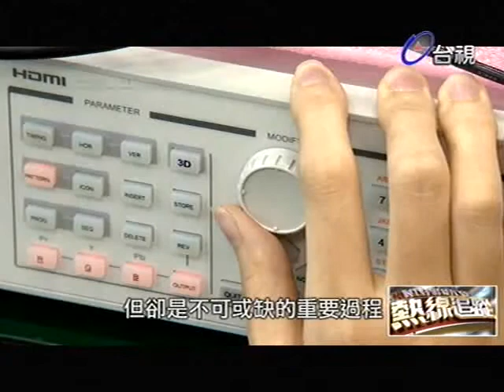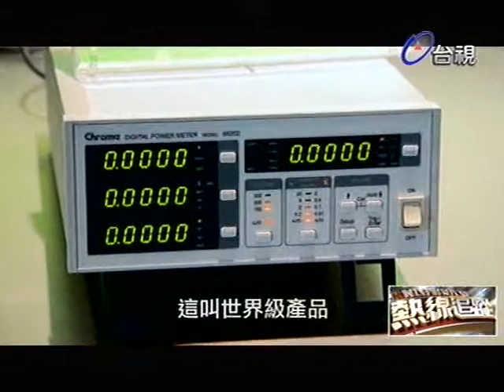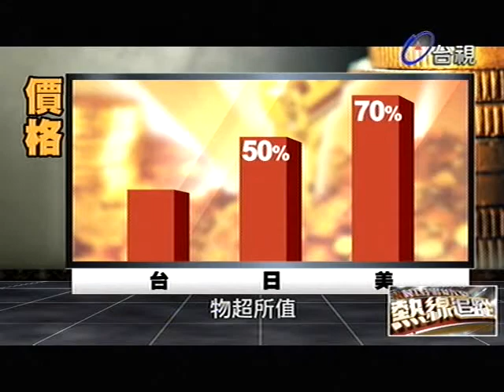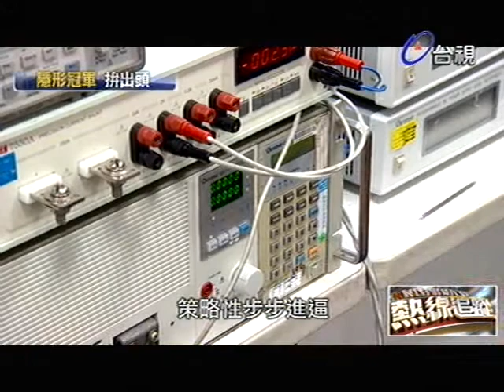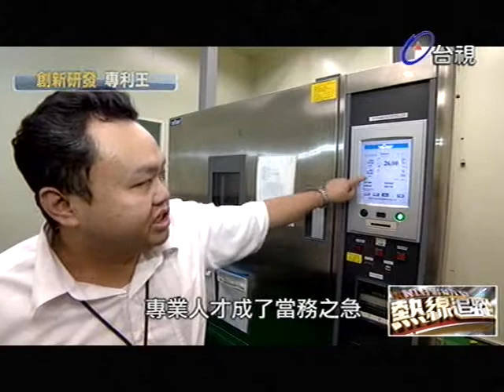熱線追蹤 2013-10-15 pt.4/5 中堅企業(一)